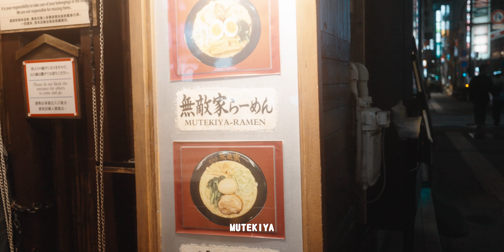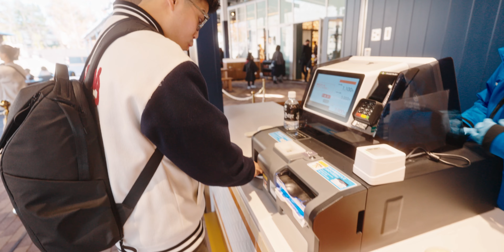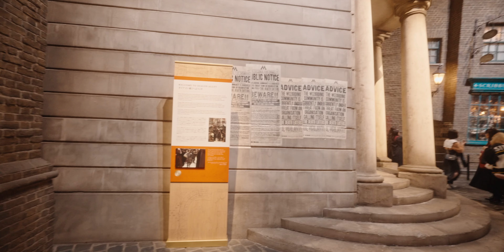2023的最後一天 我們去了日本東京哈利波特影城｜JAPAN VLOG EP1｜AMSON WONG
VIDEO SHOT ON:
Sony FX3
Sony PZ 16-35 F4
GoPro Hero 11 Black